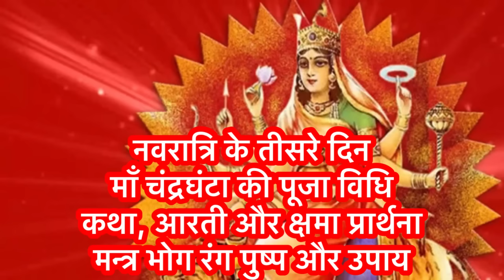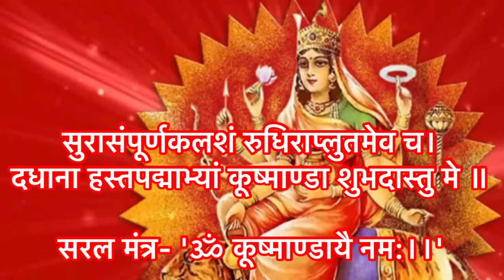12 अप्रैल नवरात्रि का चौथा दिन । नवरात्रि के चौथे दिन मां कुष्मांडा की पूजा विधि मंत्र भोग, उपाय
12 अप्रैल  नवरात्रि का चौथा दिन । नवरात्रि के चौथे दिन माँ कुष्मांडा की पूजा विधि मंत्र भोग, उपाय

                                || धन्यवाद ||